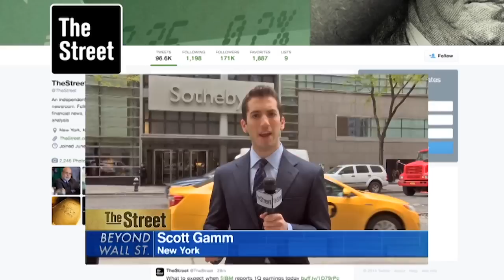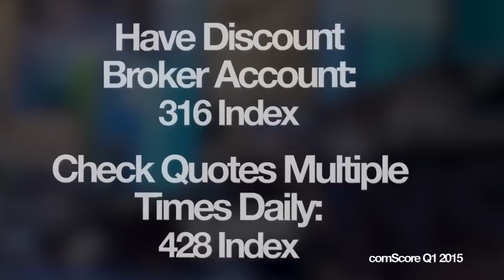Introducing TheStreet on YouTube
TheStreet is an independent digital financial media company. Our goal? We want to make you money. That's why we're dedicated to providing the latest business and financial news, investing ideas and analysis.